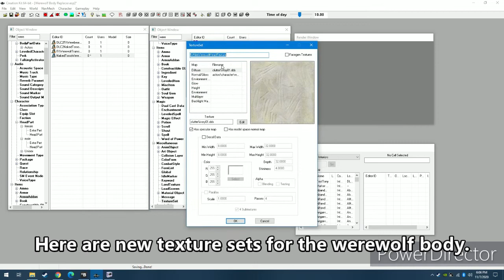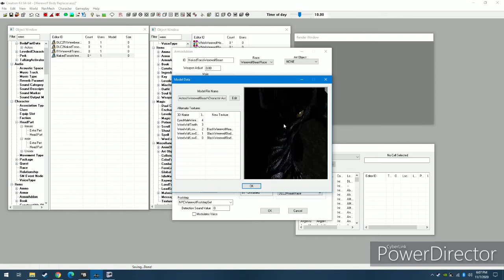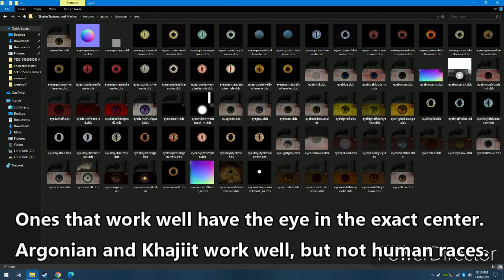How I made Werewolf Beast Forms Using the Creation Kit (Skyrim Special Edition)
How I made the were wolf skins in a nutshell. Keep in mind that the only way you can recolor meshes on the PS4 is by swapping textures that already exist in the game. To change werewolf eyes you can use texture sets that are already in the Creation Kit by looking up "skineye". The texture sets are for NPCs of all races, although the eye textures for humans won't fit on werewolves.

To make texture sets for new werewolf skins I used the original normal/gloss texture that werewolves have. For the main texture I used what looked best: for frost werewolf I used a white texture, clutter\ivory01.dds. For infernal werewolf I used a plain black texture, black.dds. For earth werewolf I used a subsurface texture that the werewolf body has. Some meshes have that, a subsurface texture that looks a lot like the main texture but a different color.

To change the werewolf body simply look up NakedTorsoWerewolfBeast in the ArmorAddon section.
Then click on each model you want to change. There are a total of five models on the werewolf body. One for the head, one for the teeth, one for the eyes and two for the body.